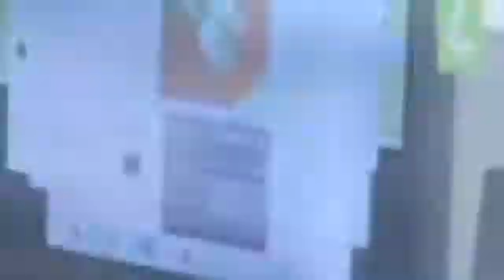Build iPhone apps at summer camp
Kids, from 7 to 17, build not just websites, but iPhone apps, video games and robots, at iD Tech Camp.